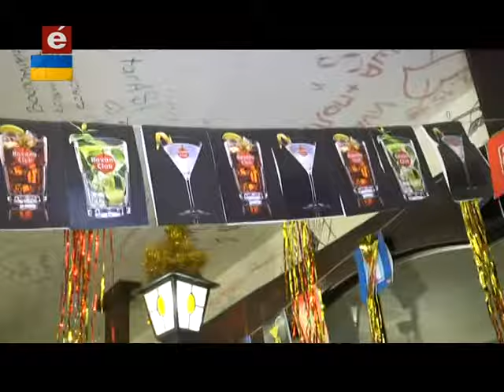Світ On Line: Куба. Частина I (01 01 2016)